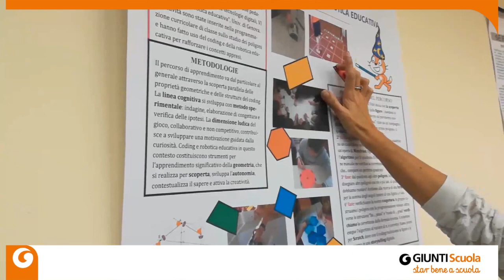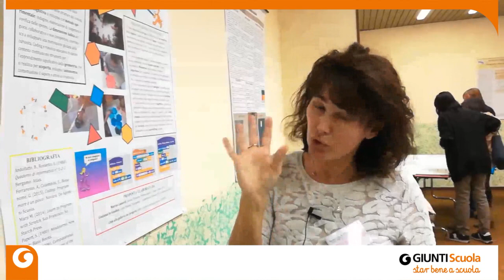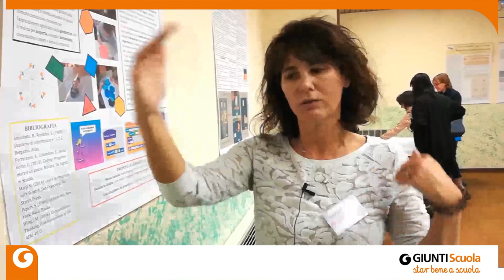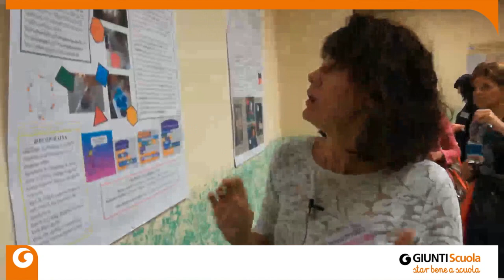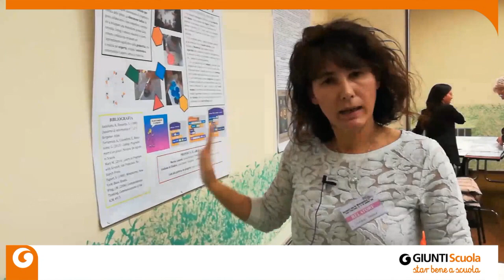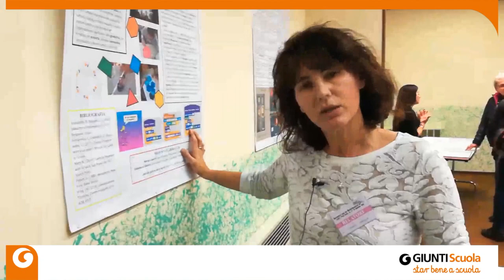Marzia Lunardi | La magia dei poligoni: un viaggio tra arte, coding e robotica educativa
⦁ Marzia Lunardi (IC Rivanazzano Terme, PV) spiega il proprio progetto didattico chiamato "La magia dei poligoni: un viaggio tra arte, coding e robotica educativa", presentato al 32esimo convegno di matematica di Castel San Pietro Terme.